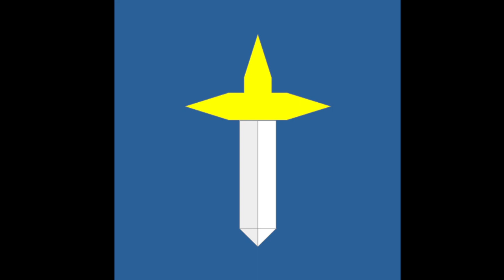why did Invisible change? answering the question.